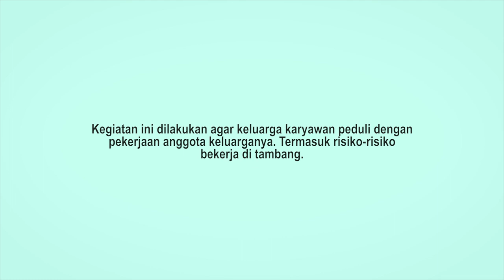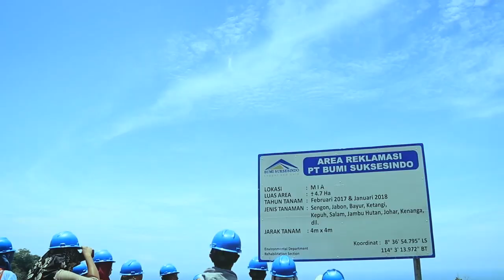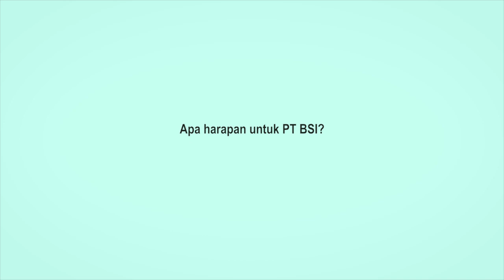Kunjungan Keluarga Karyawan Untuk Menyaksikan Kegiatan Operasional Tambang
Kunjungan tambang kali ini ada yang berbeda. Jika biasanya kegiatan kunjungan tambang diikuti oleh masyarakat, kali ini giliran keluarga karyawan menyaksikan secara langsung kegiatan operasional tambang. Kegiatan yang diprakarsai oleh PT Madhani Talatah Nusantara ini bertujuan untuk membuka wawasan kepada keluarga karyawan agar turut mendukung anggota keluarganya selama bekerja di tambang. Sehingga risiko-risiko pekerjaan seperti fatigue dapat diminimalisir.